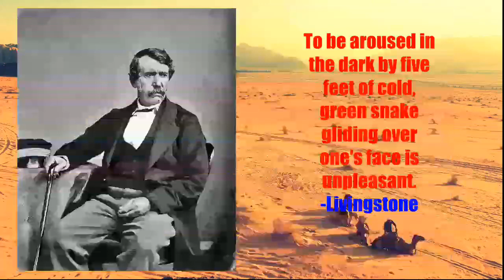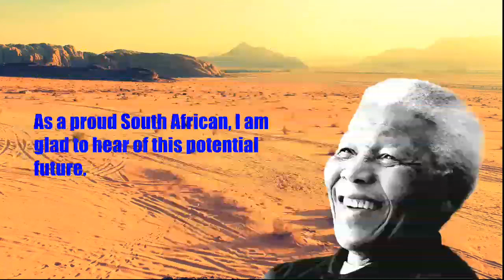What if Africa was never colonized?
Imagine an Africa on par with Asia and maybe even the Americas? Seem impossible? Find out how it could've really happened in this video.